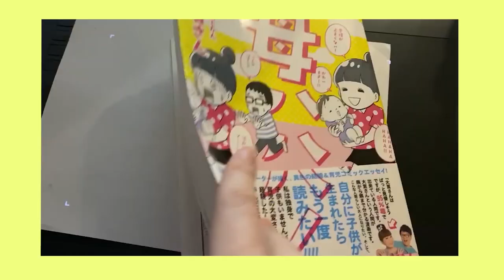【夫婦のじかん】YouTubeはじめます！【予告もあるよ】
吉本興業所属の夫婦コンビ「夫婦のじかん」です。
育児の合間に編集頑張ったので見てやってください！